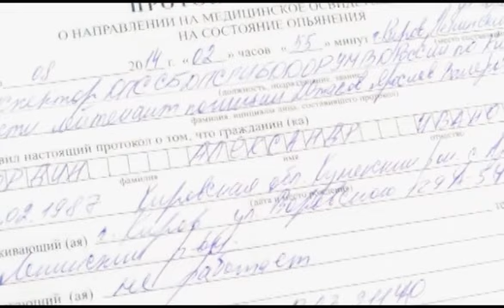Дорожные войны | Сезон 9 | Выпуск 86